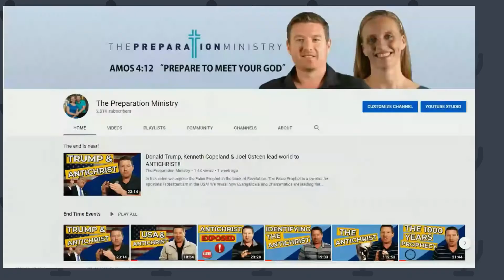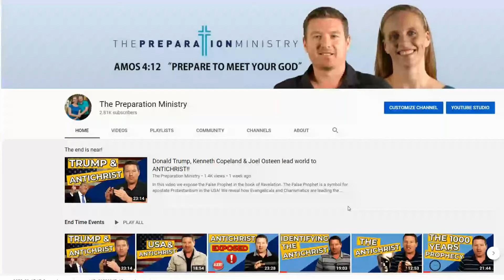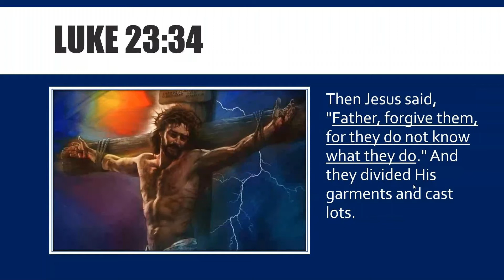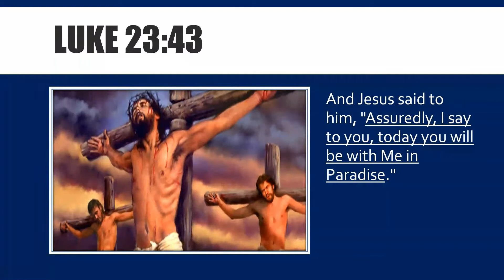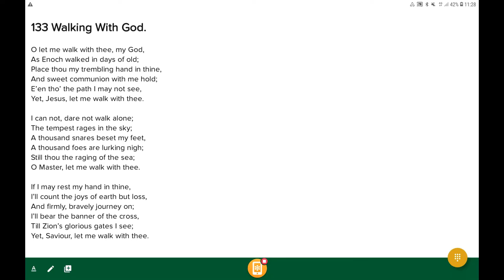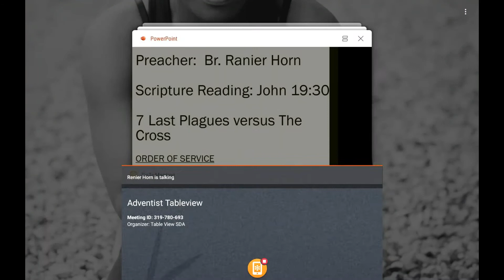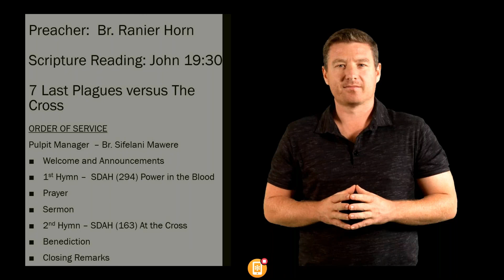7 Last Plagues vs The Cross | Sermon | Table View SDA Church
Welcome to Table View SDA Church. We are a diverse English medium Church located in Table View, Cape Town, South Africa. We believe in building strong bonds whose foundation are truth and love, as we await the second coming of our Lord Jesus Christ. Our aim is to serve and evangelize the local community and lands beyond, guided by the Bible and the Spirit of Prophecy. Believing in the three Angels Message, we endeavor to spread the Good News of the gospel and thus invite you fellowship with us. 1 Corinthians 12: 12-26 - For we are one in Christ.

Join us every Friday @ 18:00; Saturday @ 09:00-12:00 and 18:00